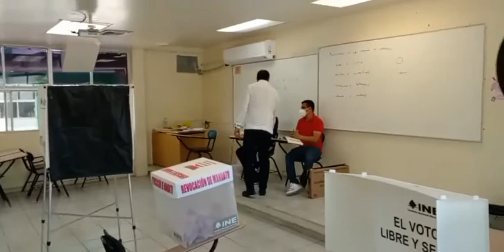Acudió Cabada a votar en COBACH 6